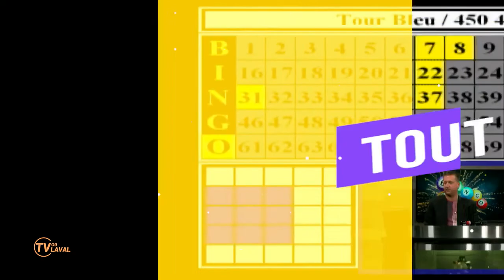Opale magazine, Valérie Poisson, entrevue